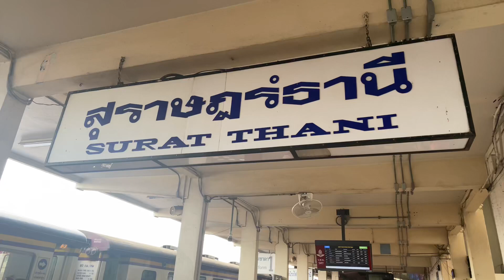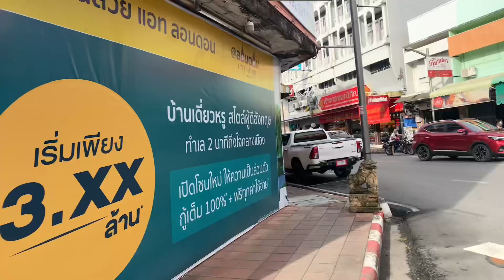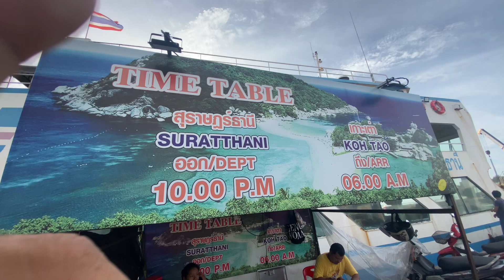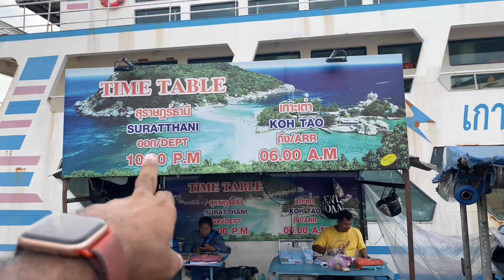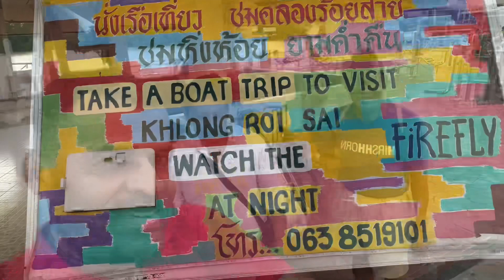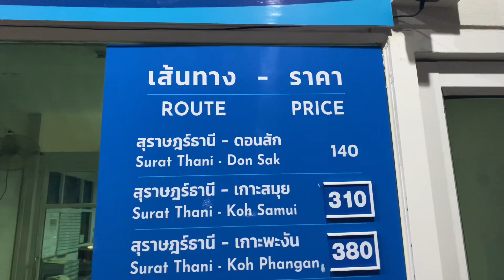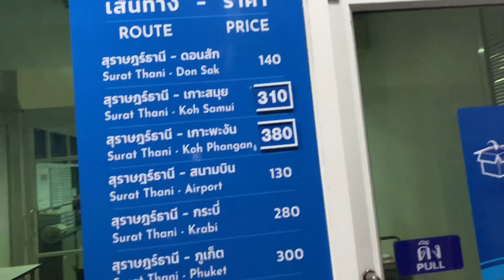Surat Thani city of south Thailand سورت تانی کا شھر تاھلند مین👍